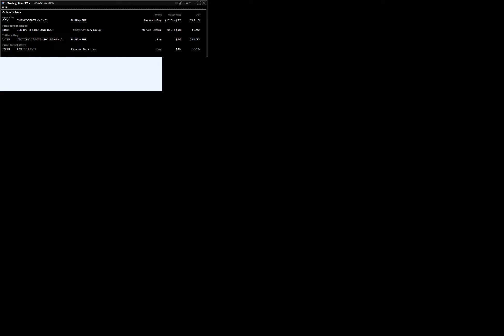190327 analyst actions